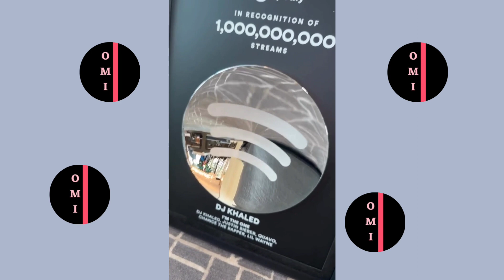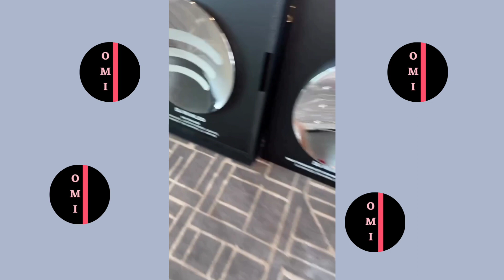DJKhaled show case two plaques with 1 BILLION streams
DJKhaled has multiple plaques with 1 BILLION streams